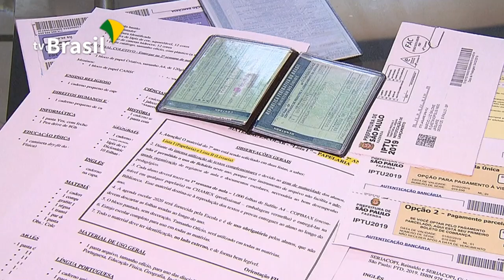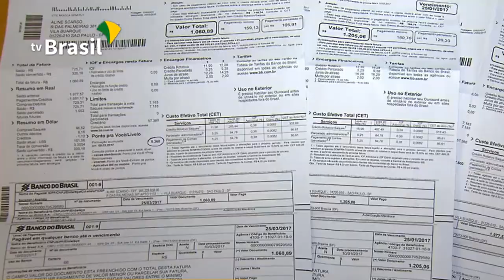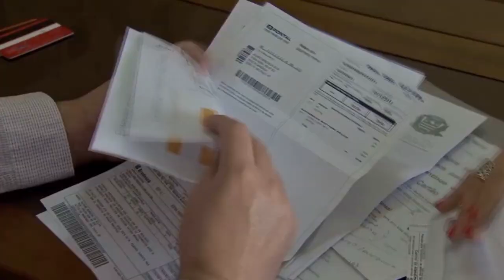VEJA DICAS PARA EVITAR DÍVIDAS EM 2023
| BRASIL |

FALANDO SOBRE ECONOMIA... ACOMPANHE A REPORTAGEM E SAIBA QUAL O CAMINHO PARA REDUZIR O ENDIVIDAMENTO NESTE NOVO ANO.